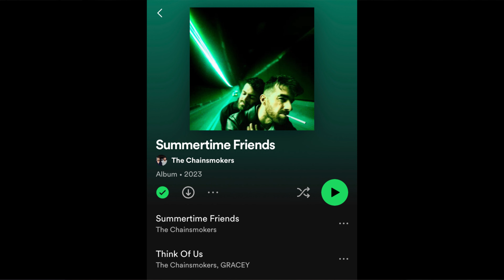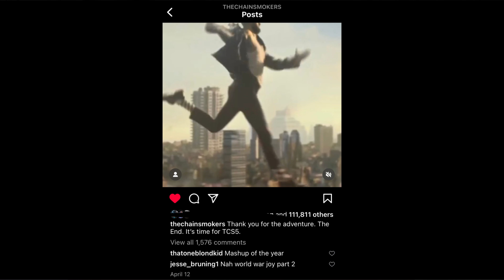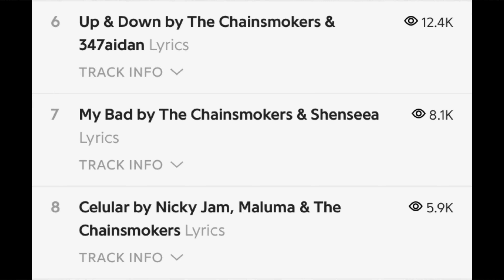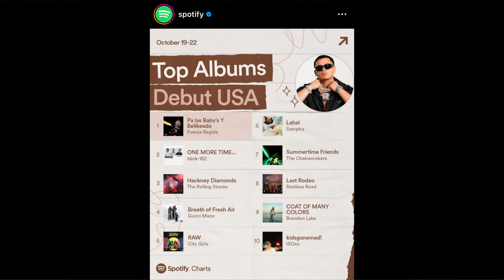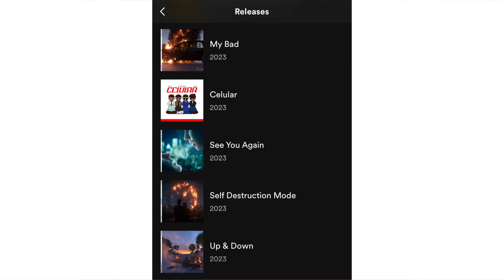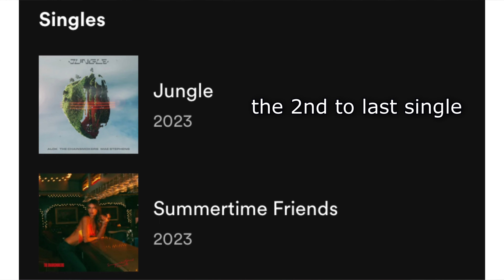The Chainsmokers Summertime Friends Album Review (TCS5)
Sooo this was TCS5! The Chainsmokers’ latest “album” Summertime Friends is here and I have a lot of mixed feelings about it.